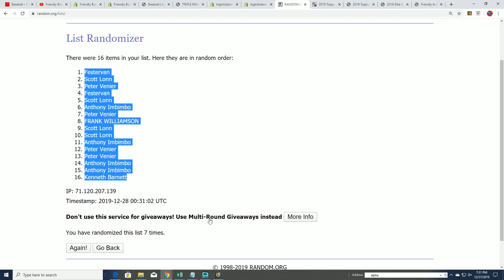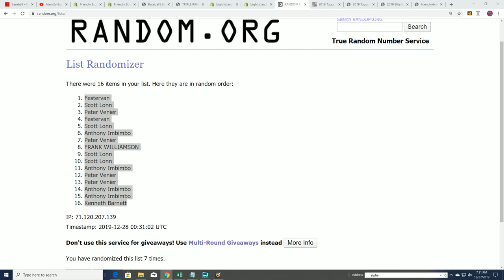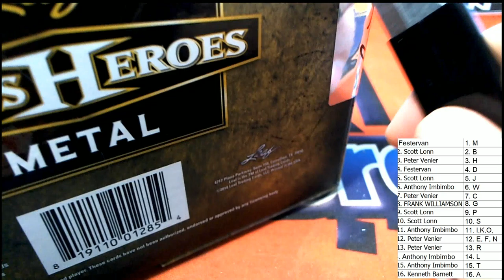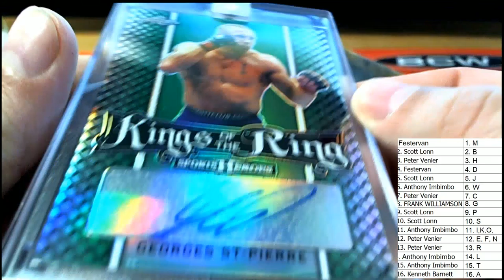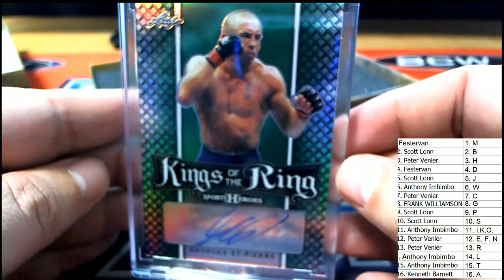2018 Leaf Metal Sports Heroes Hobby Box ID 18LMSHOBBY714